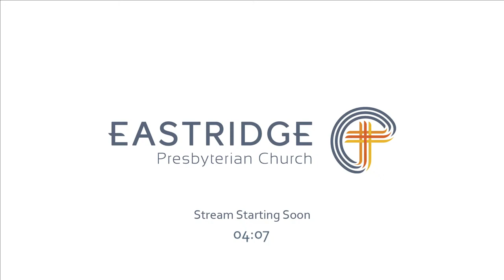Live Church Service | “Crossing the Atlantic Ocean” with Guest Rev. Carla Maurer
Discovering the connection between the  Swiss Church in London and Eastridge Church Lincoln which leads us to Berne and Plymouth.
Forgiving others and ourselves in times of turmoil and crisis.

Sermon Scripture | Mark 2:1-22
Sermon Title | “Crossing the Atlantic Ocean”
With Special Guest, The Rev. Carla Maurer, London, UK

For over 60 years, Eastridge Presbyterian Church has been meeting the spiritual needs of Lincoln, Nebraska. Eastridge is a place where you can come and know that your deepest needs will be addressed in the context of a relationship with God. Come! You will find answers that really work and friendships to sustain you. The Eastridge Church family is committed to glorifying God by worship, ministering one to another, equipping one another for service, and communicating God’s love locally and internationally.